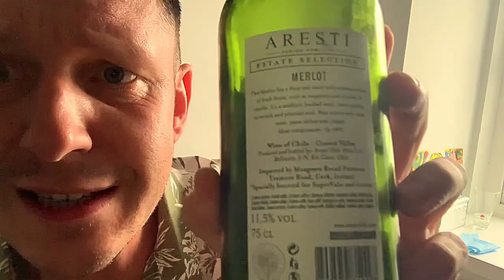Mc Glad - Peal / 2023 (Full freestyle show)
Треклист

01- Буду стараться
02- Расскажи мне
03- Без винца
04- Не так все плохо
05- Маленькими
06- Этот бит
07- Пораньше
08- На отьебись
09- Не придумывай
10- Выключи
11- Пизда сказала